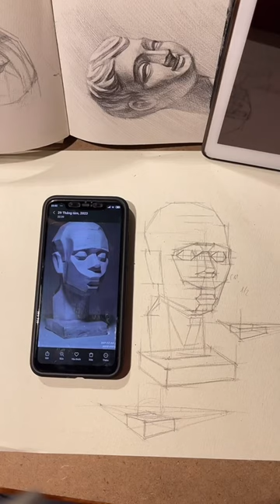Dựng hình tượng phạt mảng như thế nào?